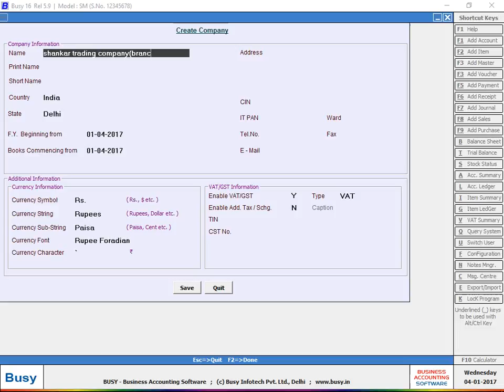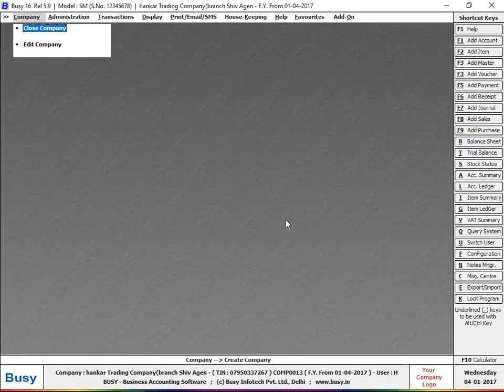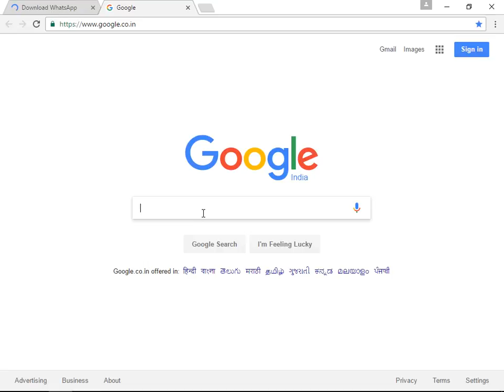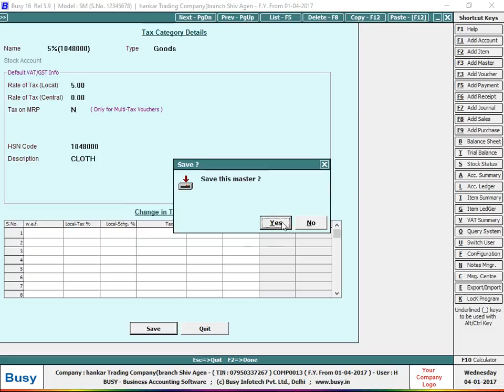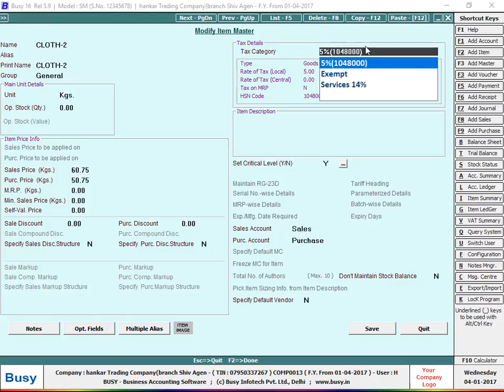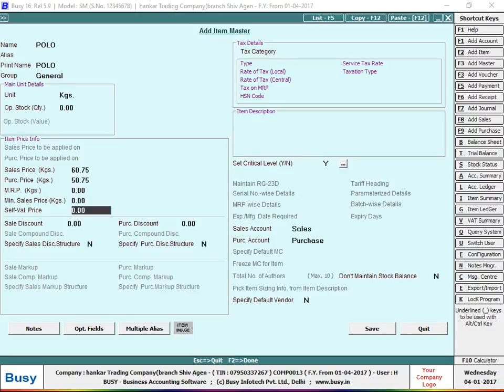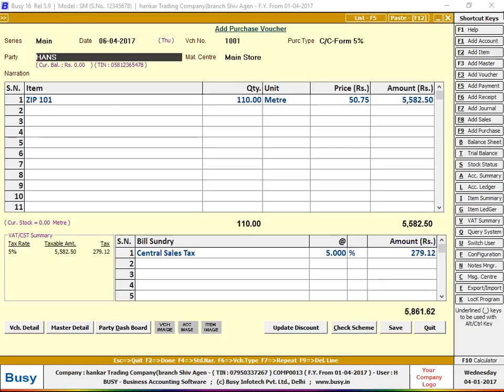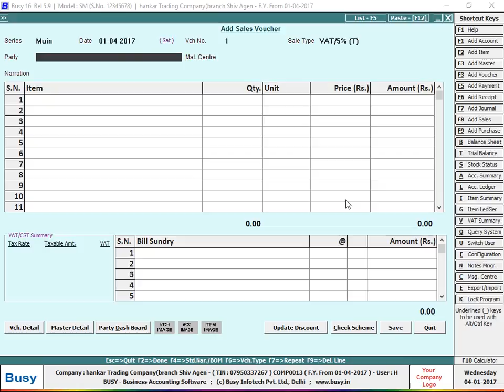Sales Tax | Busy Accounting Software